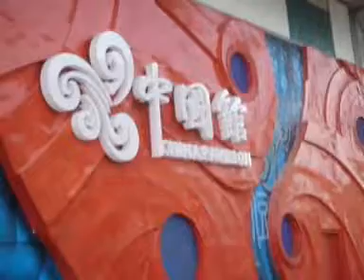¿Qué sabemos de china?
Hoy se celebra el día de España en la Expo. Hemos preguntado qué sabemos del gigante asiático.